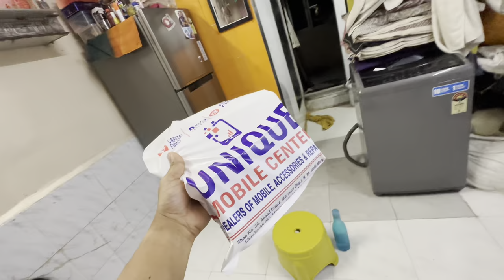297th VLOG🤩| Aaj khup divsanni khello cricket | chembur ghatla varat show | AmanDahigaonkar